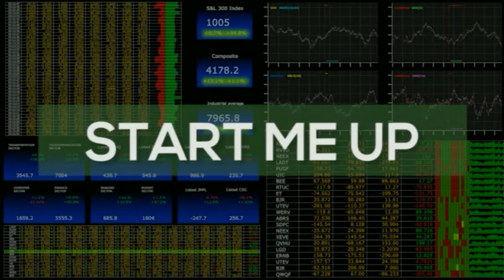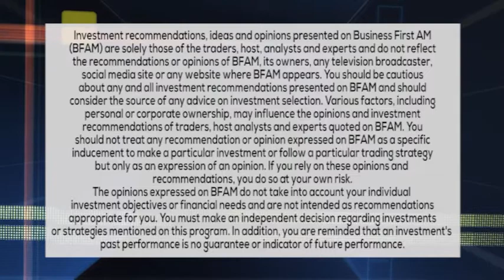START ME UP 1-26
The Startup Therapist Jeff Hyman reveals lessons learned from the hit TV show SharkTank!